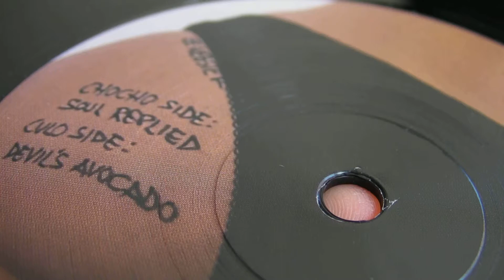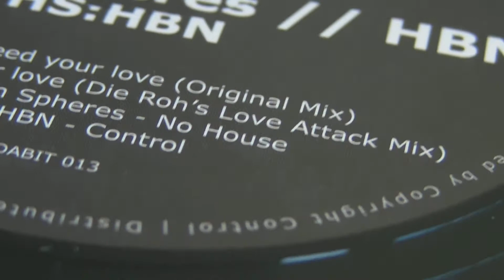Deep House : Lee Webster - HBN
DeepMoodMusic presents : Lee Webster - Devil's Avocado,label: I Used To Sleep At Night. HBN - Need Your Love ,label: Dabit Records